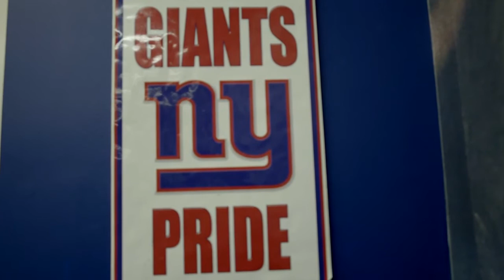Tom Coughlin STORY 2016 Giants Chronicles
Giants Chronicles 2016: Tom Coughlin

This video has been taken from GIANTS.COM